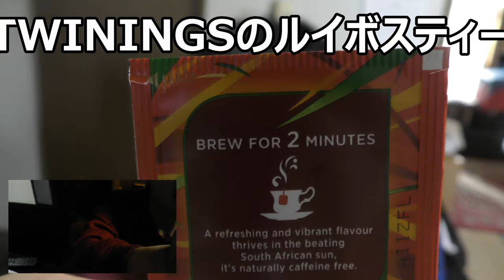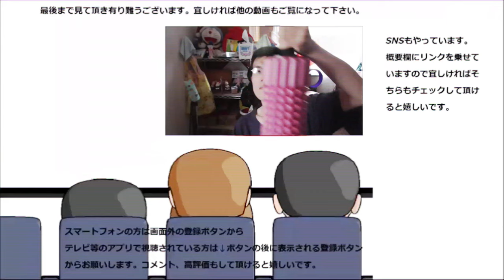TWININGSのルイボスティーを飲んでみた。久し振りに飲むけどどんな味なんだろう？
TWININGSのルイボスティーを飲んでみました。TWININGSを飲むのは久し振り、ルイボスは初めてですがどんな味なのでしょうか？

贈り物は此方まで↓
〒153-0042